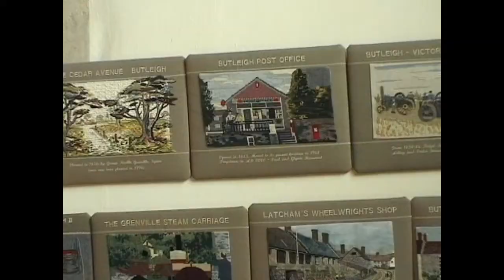Banwell Cycle Ringing Tour 2007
Banwell church bellringers' cycle ringing tour around Somerset villages, 11 Aug 2007. With Wally Rice, Roy Rice, Mike Hebden, Peter and Peggy Rolfe, and many more.